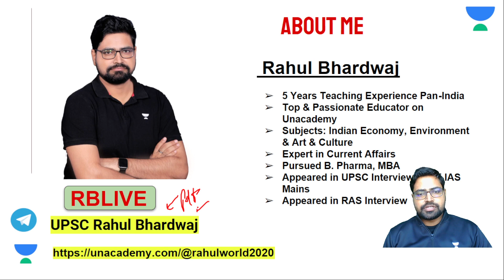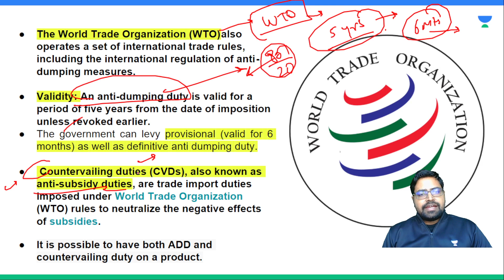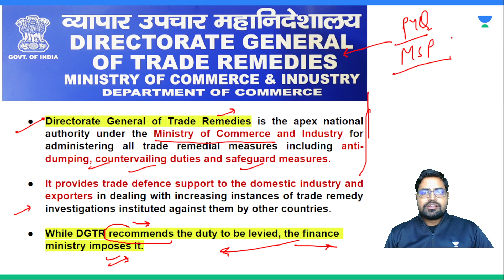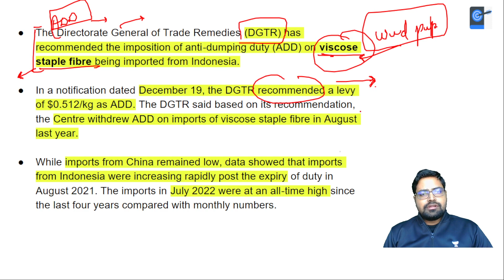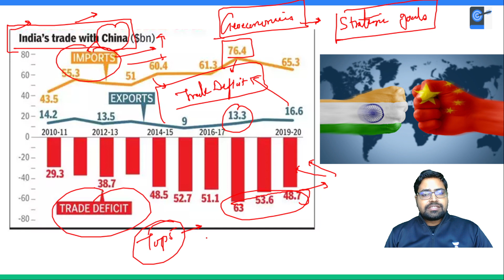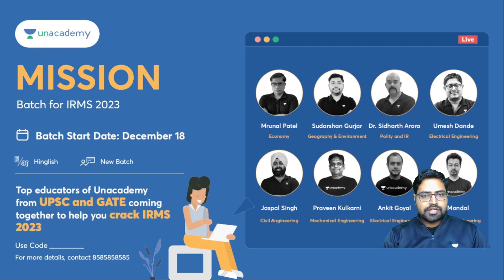India Imposes Anti-Dumping Duty on Stainless Steel | Rahul Bhardwaj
India has imposed an anti-dumping duty on stainless steel seamless tubes and pipe imports from China for five years to remove "injury" to the domestic industry, according to a government notification.

Unacademy Subscription Benefits:
1. Learn from your favourite Educator
2. Dedicated DOUBT sessions
3. One Subscription, Unlimited Access
4. Real time interaction with Educators
5. You can ask doubts in live class
6. Limited learners
7. Download the videos & watch offline